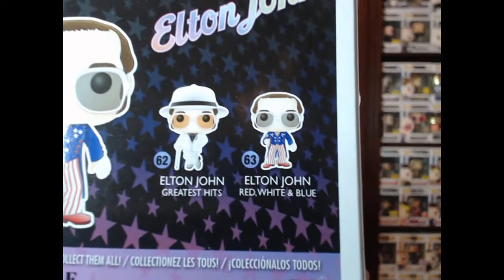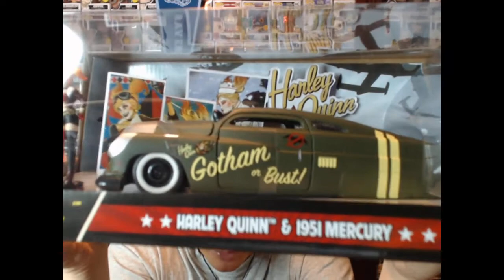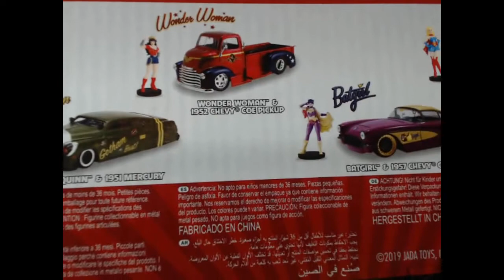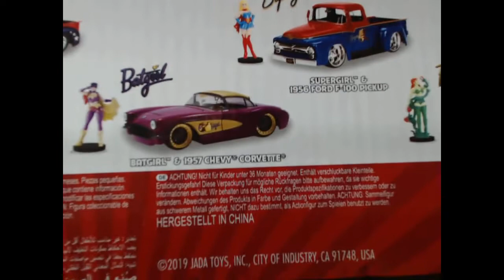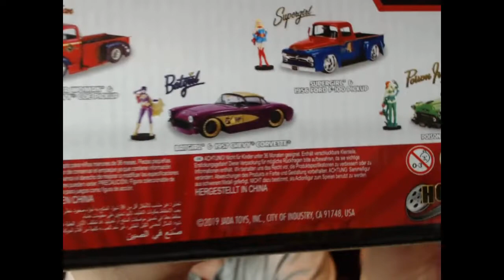SOME SEXY DC LADIES AND CARS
CHECK OUT WHAT I PICKED UP!  OH MAN...